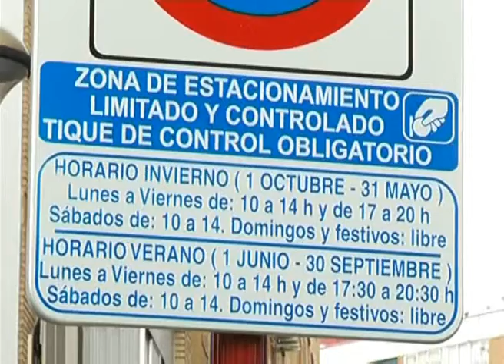PEDRO MARTIN Y JUNTA LOCAL DE GOBIERNO LUNES 23 JUNIO